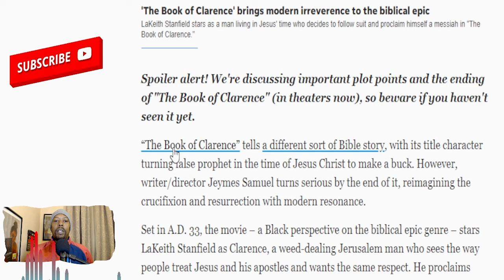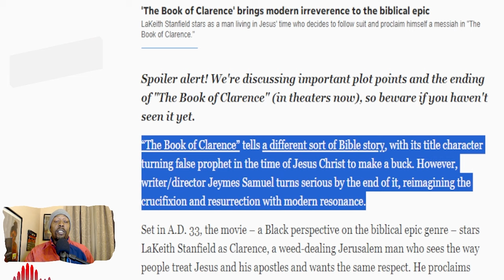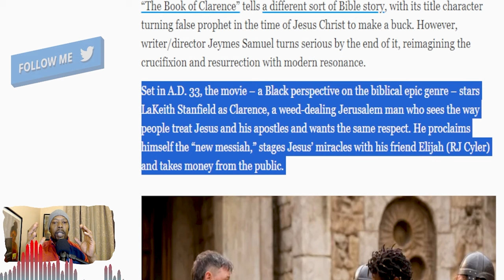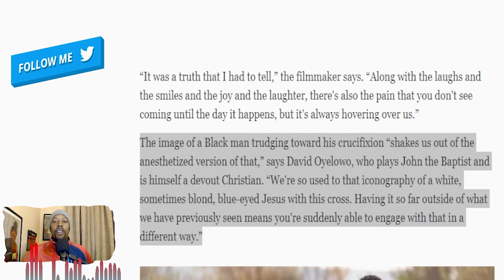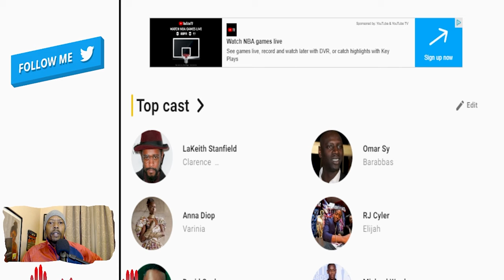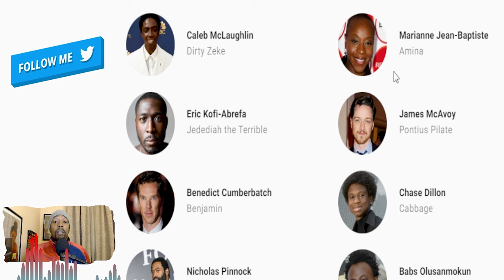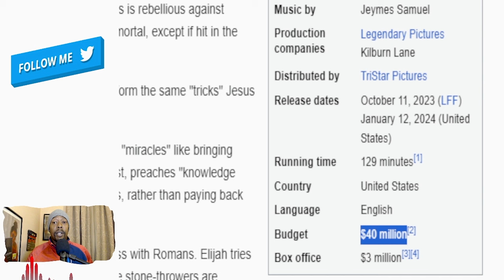Jay Z Shares a Reimagined Story of Jesus in The Book of Clarence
Welcome to my channel, in this video I'm sharing a first look at how Hip-Hop mogul Jay Z shares a reimagined story of Jesus story in the new movie The Book of Clarence that's now in theaters across the United States.

I want to hear from you!  Let me know your thoughts and ideas in the comment section and I'll be sure to reply and don't forget to Smash The 👉🏽Like Button!

Video produced by Life's A Movie

The content on Life's A Movie is intended for informational and entertainment purposes, focusing on movies, TV shows, music videos, and real-life comparisons. Our discussions critically analyze cultural dynamics without intending to offend any individual or group.

Life's A Movie content is for entertainment, exploring movies, TV, music videos, and real-life comparisons. Intended for mature audiences.